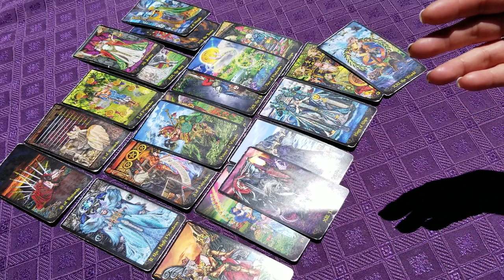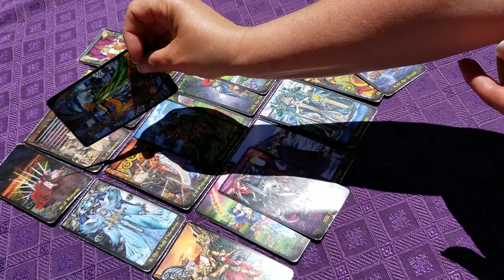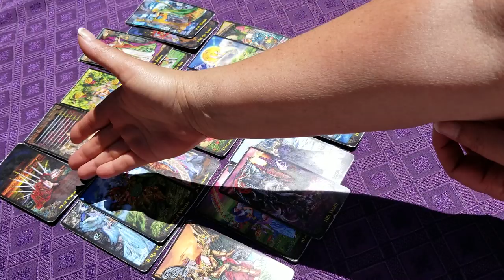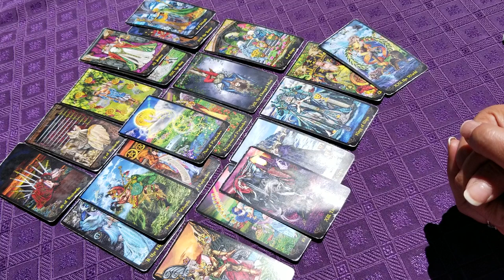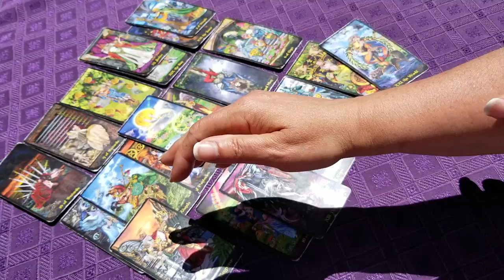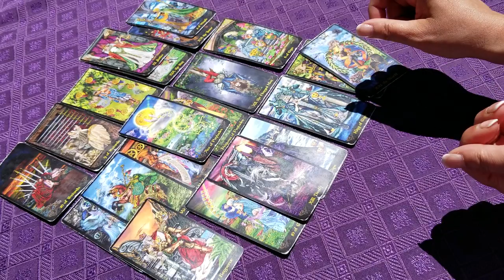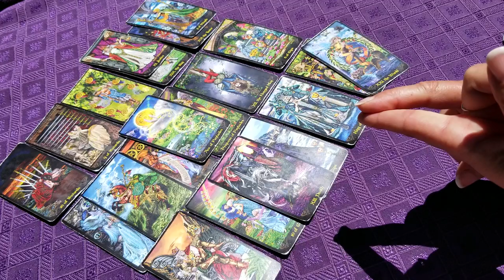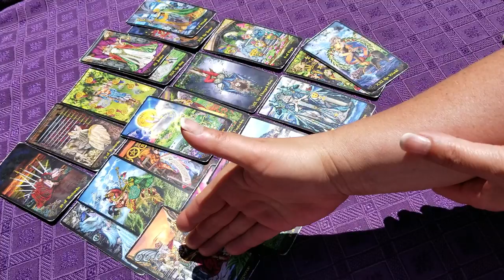TAURUS - TAKING OFF THE ROSE COLORED GLASSES - JUNE MID-MONTH